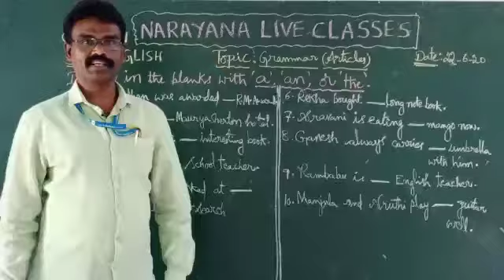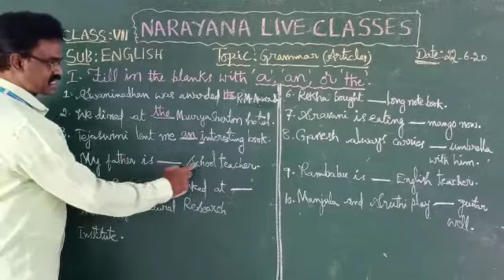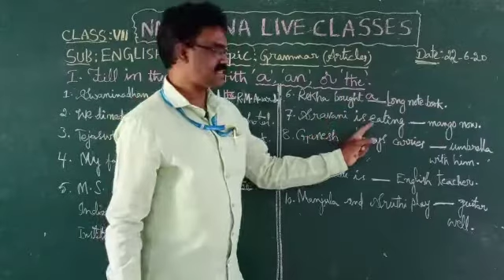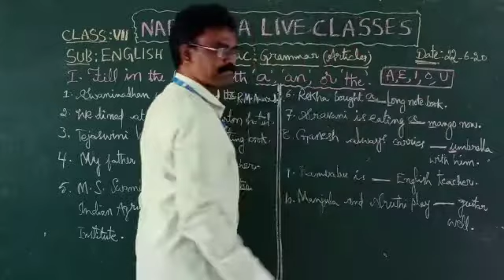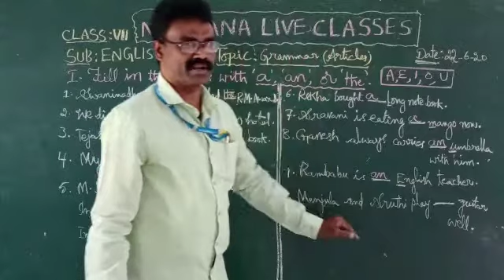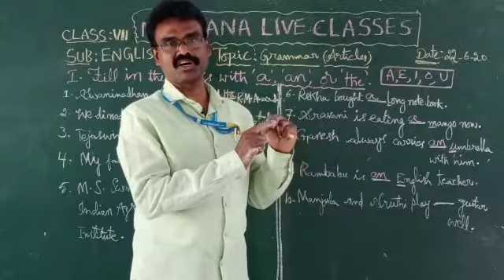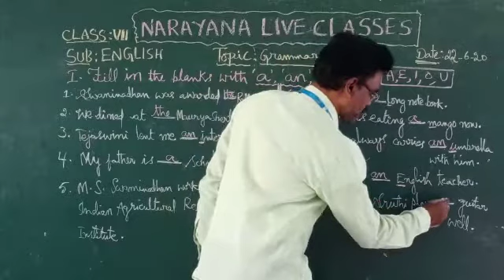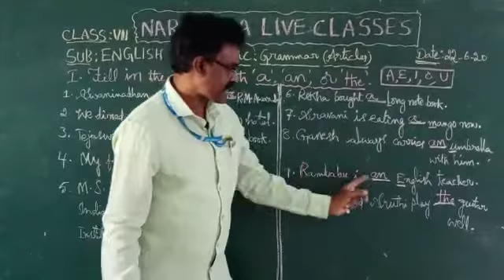AP CLASS 7 ENGLISH 7 Explain T B Page No 28 Romans III,IV 22 06 20